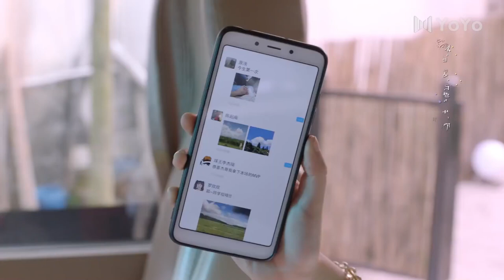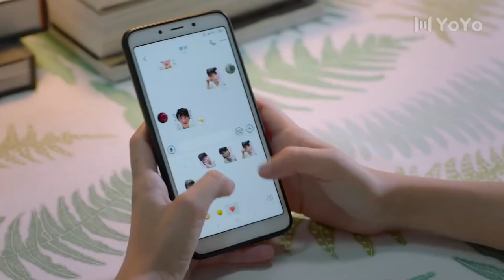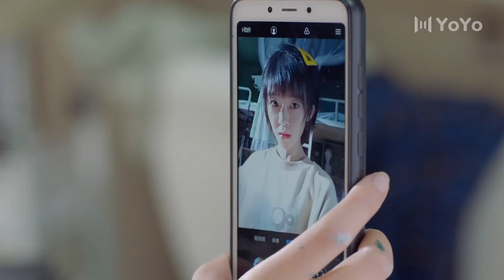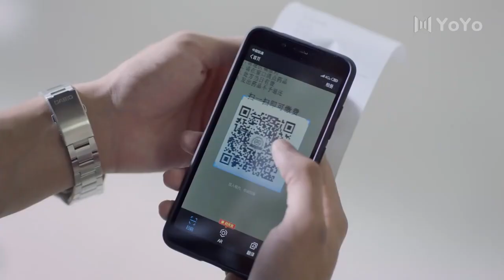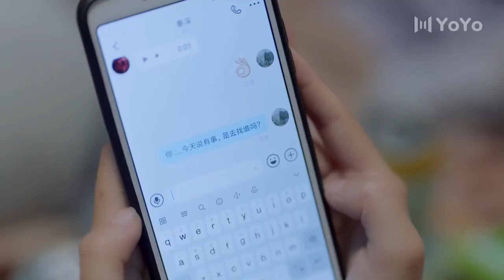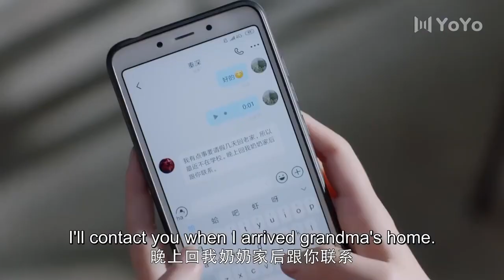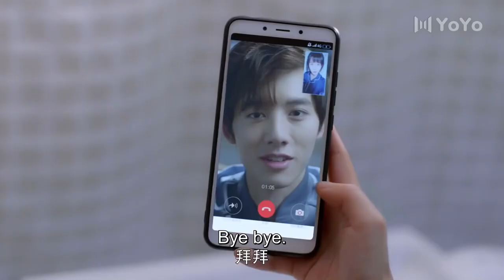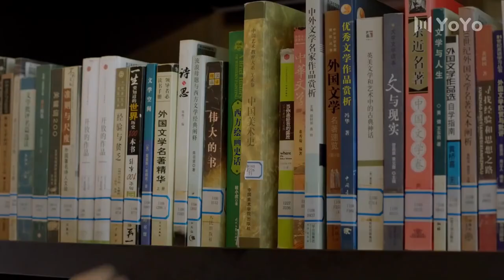校草假裝生氣騙女友香吻，小女友羞澀的蒙眼一吻後校草霸氣的加深了這個吻！love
WPBSDS